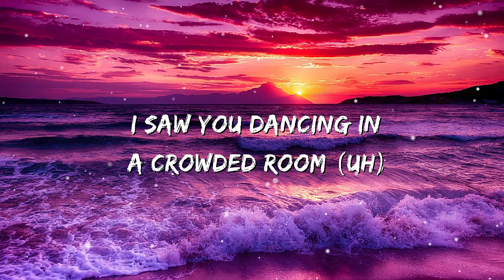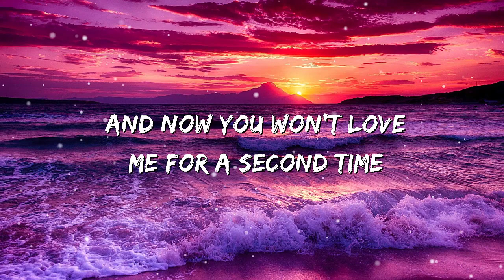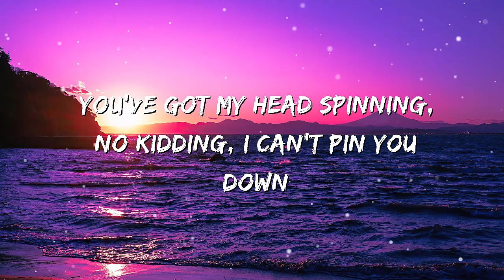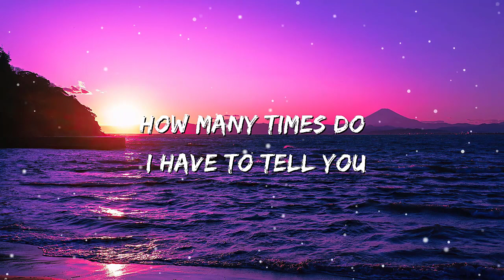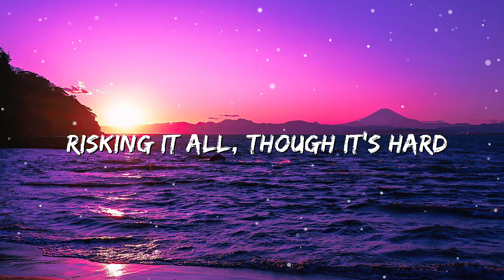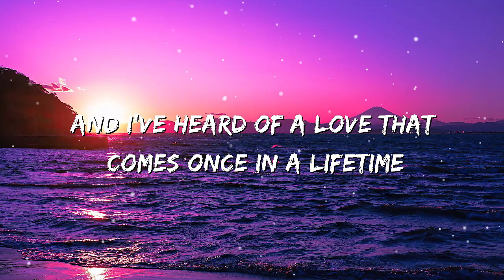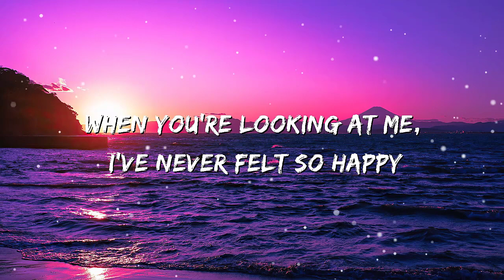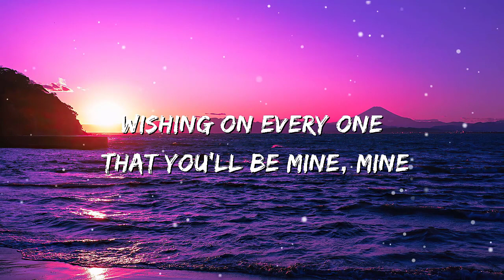The Weeknd - Save Your Tears (Lyrics) | Ruth.B, John Legend